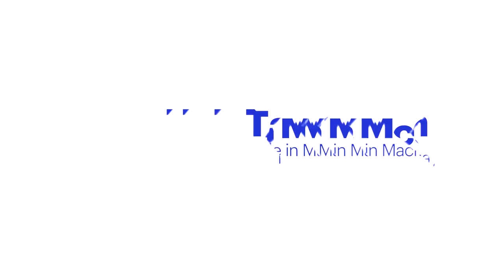Tahlia McGrath and the miracle of Mackay | NRMA Insurance Breakthrough Moment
NRMA Insurance Breakthrough Moment: Australia allrounder Tahlia McGrath looks back fondly on her breakthrough moment for the national side, when she and Beth Mooney pulled off a stunning victory against India in Mackay 2021.